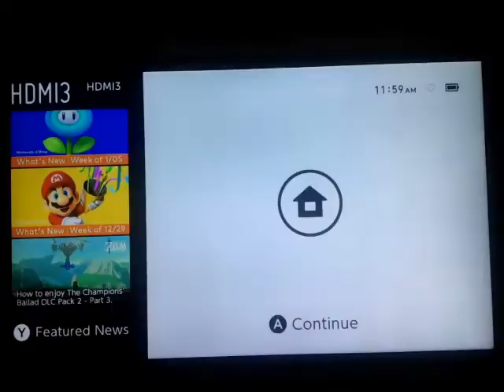Fire Emblem Heroes - Story Mode: Chapter 2: Woodlands Encounter - Difficulty Easy - Time: 02:45